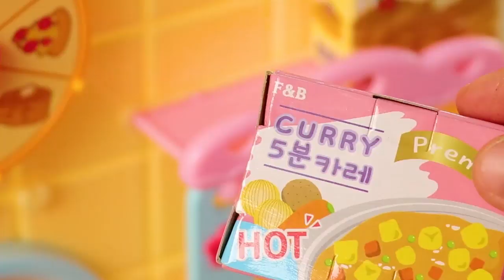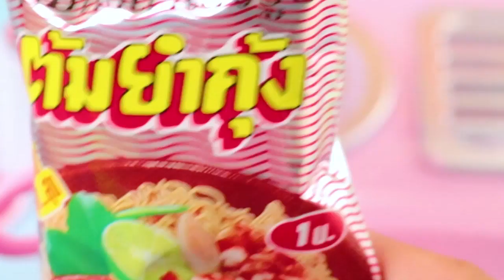รีวิวของเล่นเครื่องครัวไม้ แกะกล่องของเล่นใหม่ล่าสุด ละครสั้นเจ๊นุ้ยเปิดร้านอาหารตามสั่ง